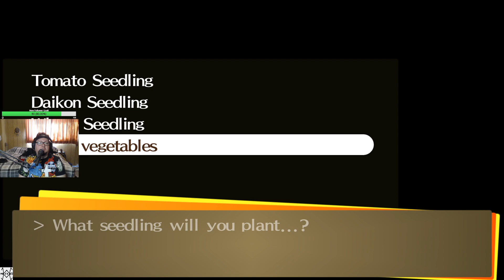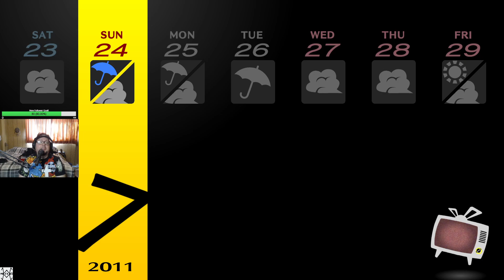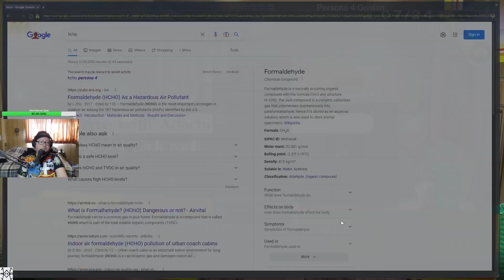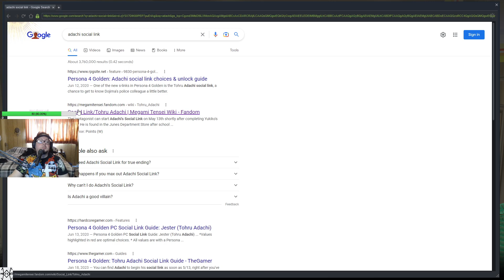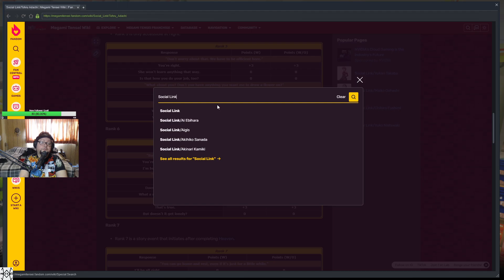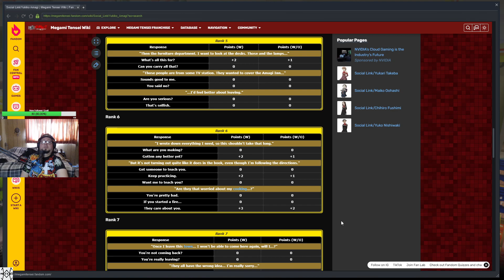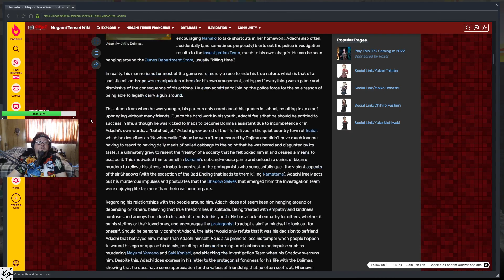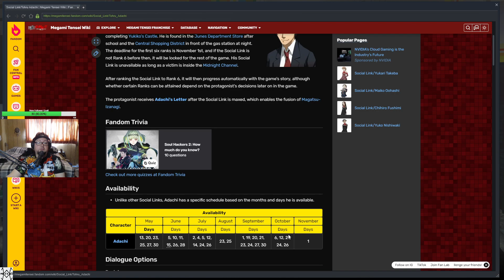|Persona 4 Golden BLIND Gameplay Part 87: Don't take THAT outta context | Duke of Haze